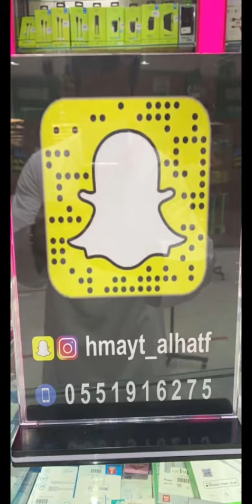حماية الهاتف مجمع امواج مابين بوابة 8 و 9